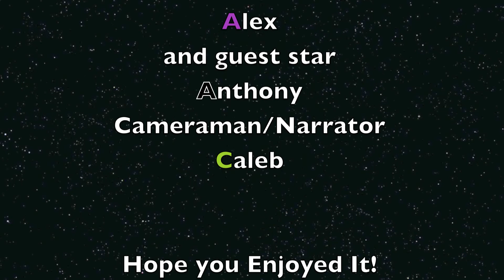Firework Enactment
An enactment of the lyrics of Katy Perry's Firework.

It's gonna leave you falling down, BOOM BOOM BOOM! ^^